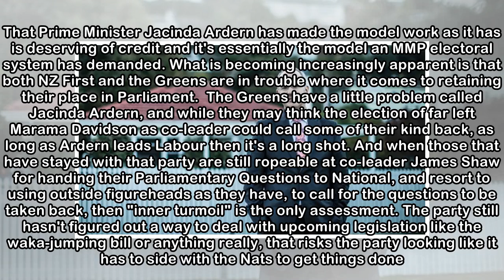Stacey Kirk: The three-legged Government that can't quite sync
STACEY KIRK Last updated 05:00, April 29 2018 They likely knew it wouldn't be easy, but Deputy Prime Minister Winston Peters and Prime Minister Jacinda Ardern may not have thought it would be this har...